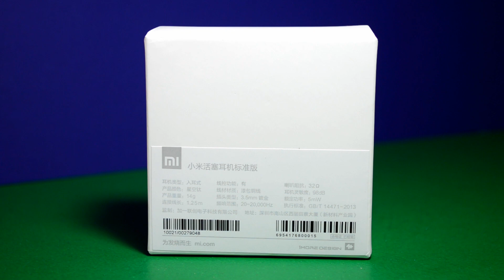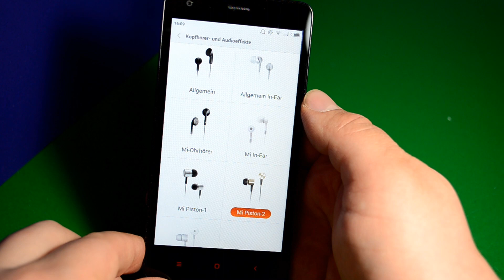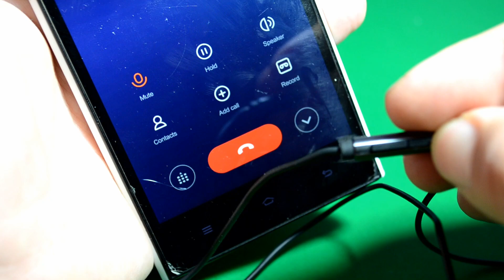Xiaomi Piston V3 - In-Ears - 3 Generation - Review | Deutsch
Verfügbar hier;

Gehäusematerial Metall
Gewicht 14g
Farbe Titanium Schwarz
Kopfhörertyp In-Ear
Lautsprecherimpedanz 32Ω
Kabellänge 1.25 Meter
Kopfhörer Empfindlichkeit 98dB
Stecker-Typ 3,5 mm vergoldet
Frequenzbereich 20-20000Hz
Nennleistung 5mW